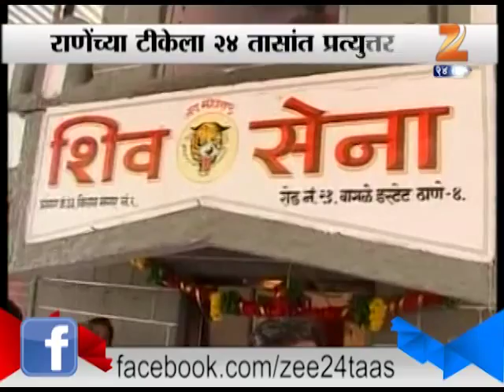Zee 24 taas :ravindra fatak in shivsena again